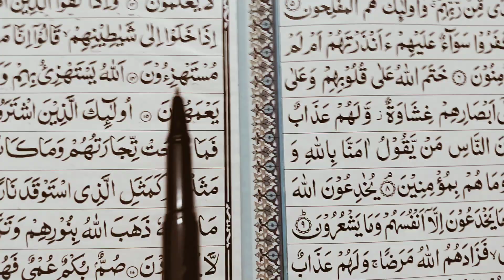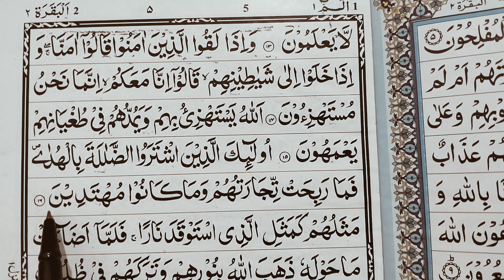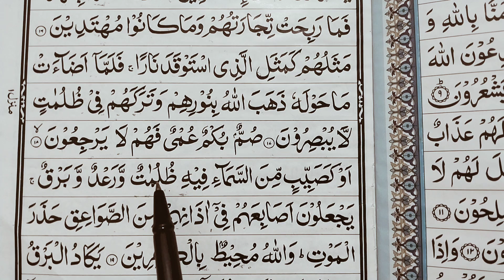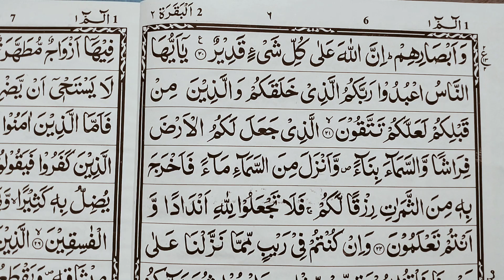Para 01 Part 02 | Reading Quran Online | Quran Padhna Sikhe | Quran kaise Padhe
1.  pahla para
2. Quran
3. Quran kaise pdhna sikhe
4. Quran padhna sikhe
5. Reading quran
6. Learn qurna
7. Learn to read the quran
8. How to read quran
9. Surah baqara
10. Qurna sikhe
11. How How To Read Quran
12.  Learn to read quran in hindi
13. quran classes